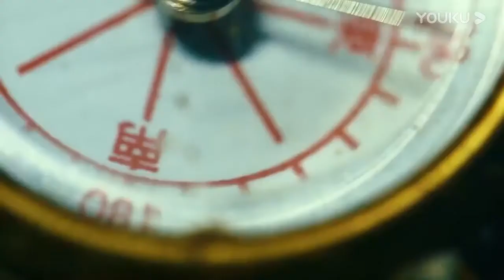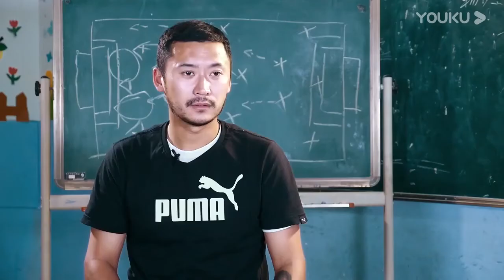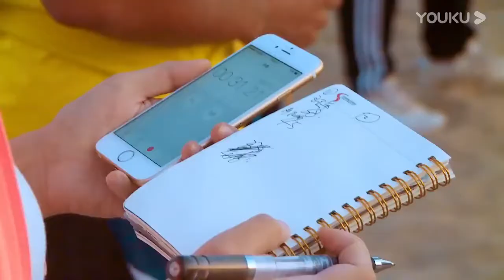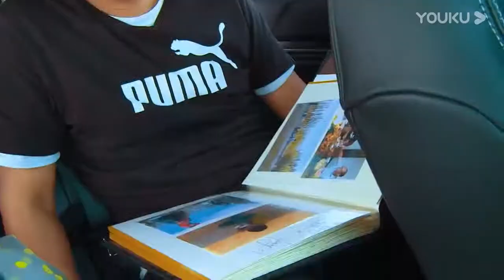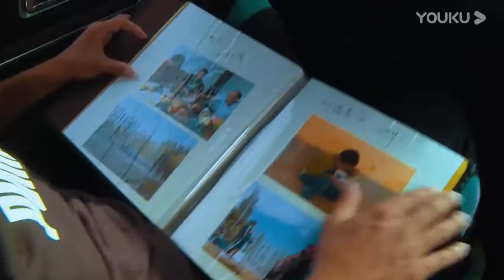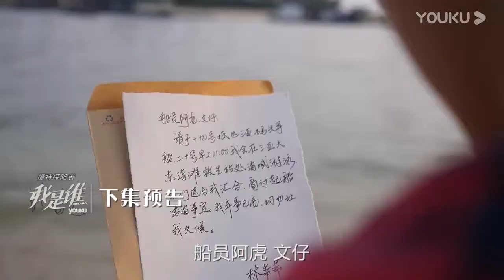【我是谁 Who Am I】EP2 南疆篇·下集：精绝古城遗址现世 | 陈小春/华晨宇/葛天/厉娜/汪聪 | 优酷纪实 YOUKU DOCUMENTARY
【我是谁 Who Am I】互联网大型纪实类真人秀《我是谁》，陈小春、华晨宇、葛天、汪聪等嘉宾加盟，与都市中各行各业的普通人同行，进入精绝古城、中缅边境、日本福岛等神秘地点，获取新的身份。三人，七天，开始一段寻找自我的旅程。
★嘉宾：陈小春 / 华晨宇 / 葛天 / 厉娜 / 汪聪 / 王子诚 / 高雷雷 / 杨承熹 / 胡佳 / 于湉